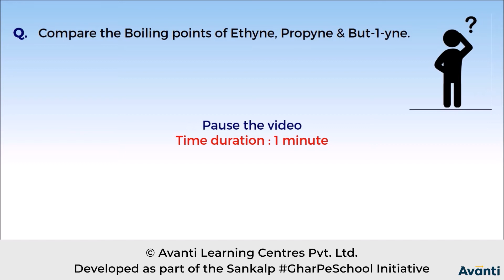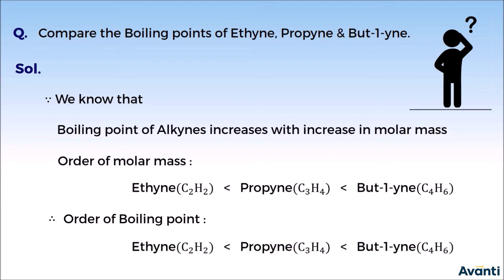5. 11C13.5 CT 1 Boiling Points of Alkynes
Chapter: Hydrocarbons